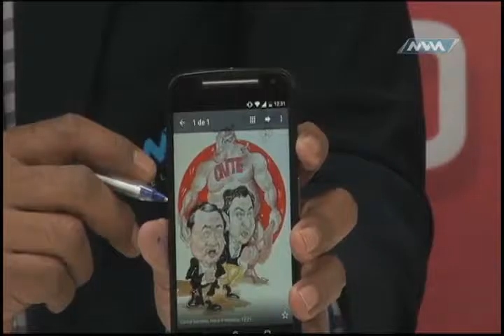Afectaciones al sector de la Construcción por manifestaciones, MVM Televisión p3